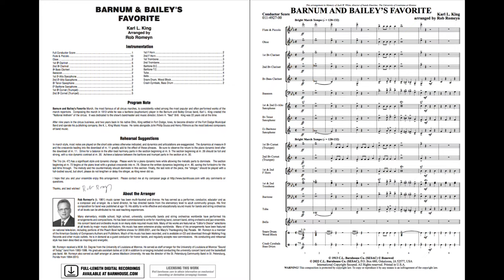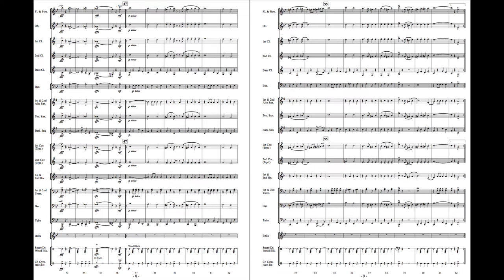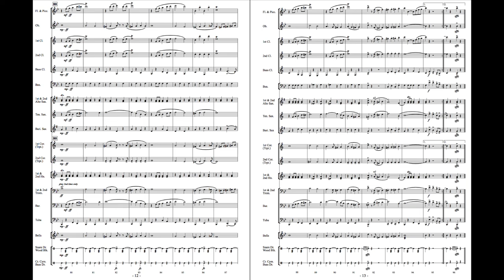Barnum and Bailey’s Favorite - Karl L. King, arr. Rob Romeyn (with Score)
Karl King’s masterpiece has been expertly adapted for younger bands! This carefully crafted arrangement is set in a range which is more appropriate for less experienced players, and some rhythms have been skillfully revised, while maintaining all of the power and effect of the original version. Now, a wider range of bands will have the opportunity to perform what is one of the most recognizable marches of all time. Don’t miss this important addition to the band repertoire!